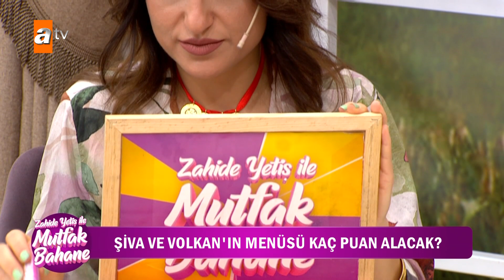Volkan puanlama sırasında kötüleşti! - Zahide Yetiş ile Mutfak Bahane 28 Nisan 2022